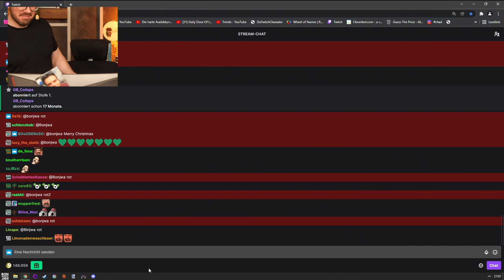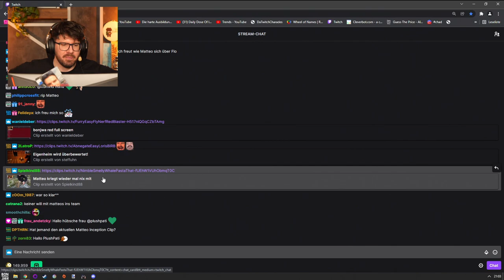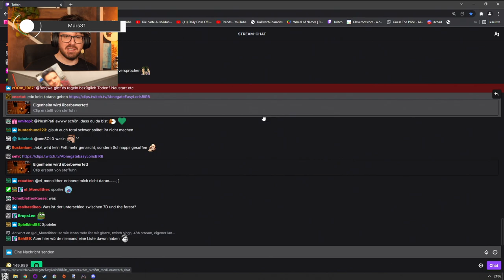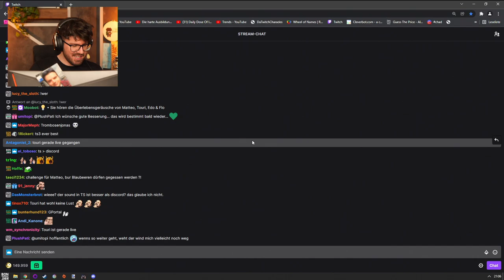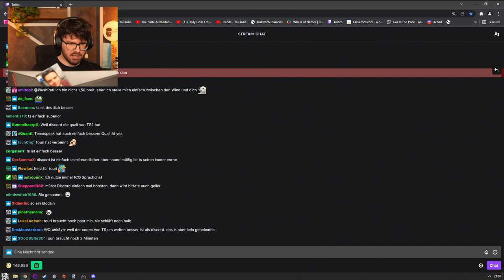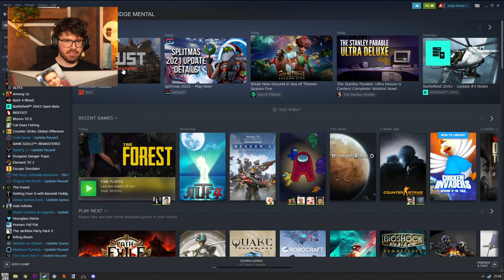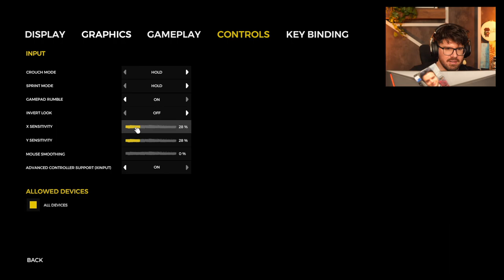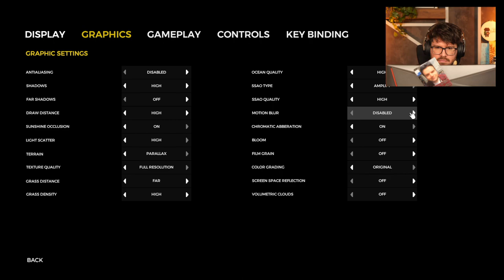WERBUNG | The Forest #1 mit Touri, Varion, Edo und Matteo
powered by GPORTAL